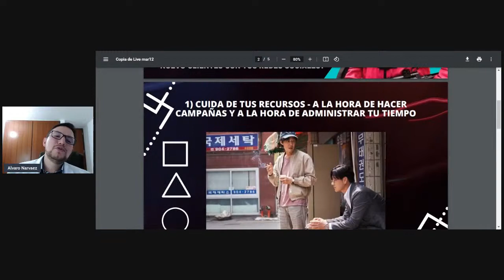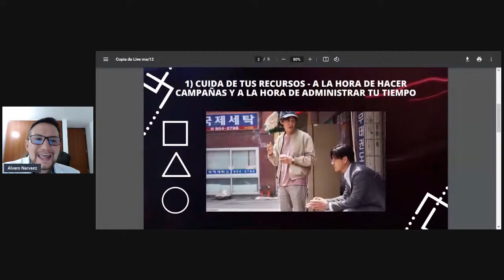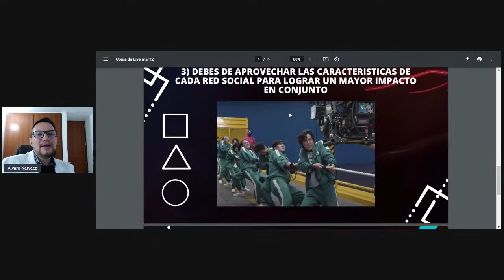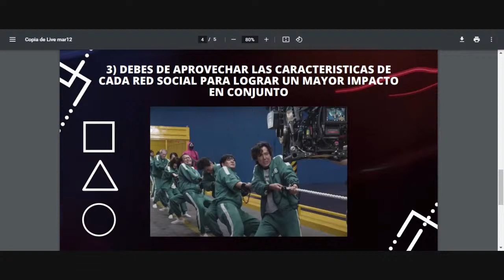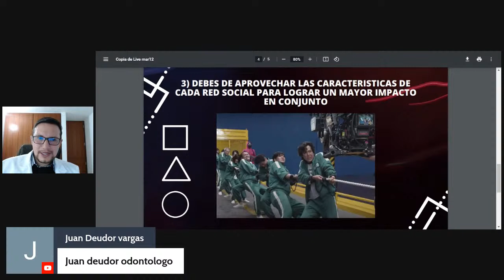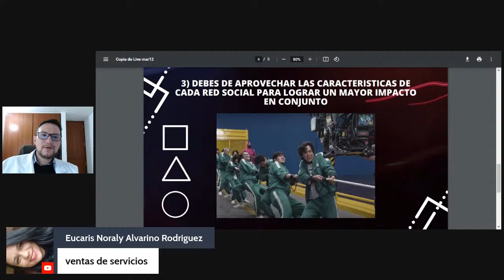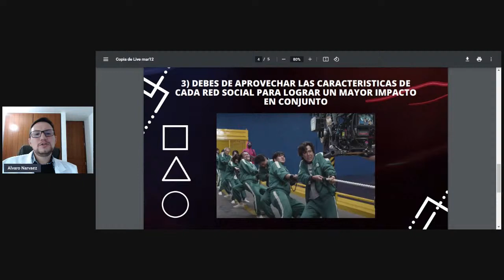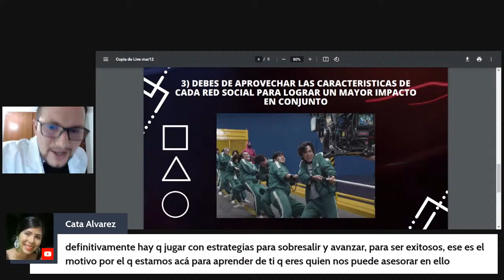Copia de 3 TRUCOS DEL JUEGO DEL CALAMAR PARA ATRAER MAS CLIENTES CON TUS REDES SOCIALES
En esta oportunidad, despues de ver el juego del calamar te traemos un live que de seguro pondrá a temblar tus entrañas, para avivar toda tu astucia a la hora de atraer mas clientes con tus redes sociales.

Recuerda que ya tenemos habilitado el registro para nuestro evento: El Desafío Consultorio Rentable, registrate dando clic